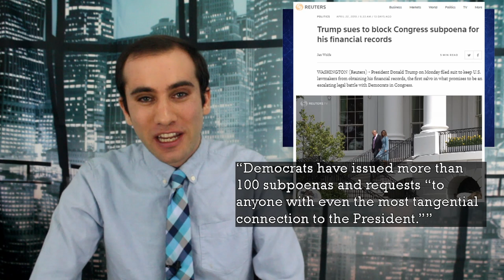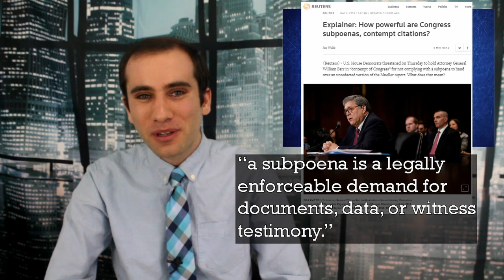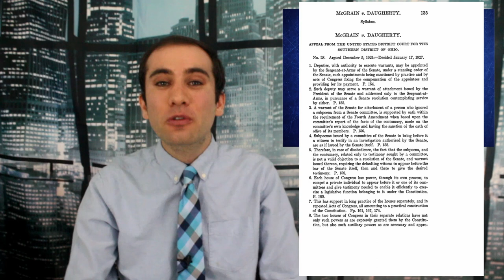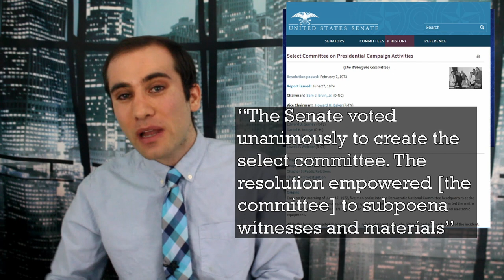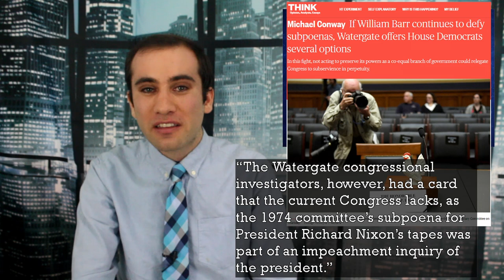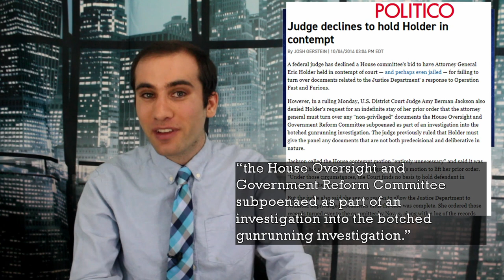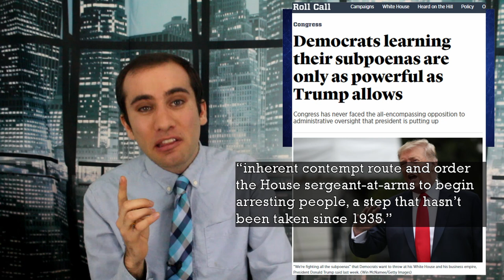House of a Hundred Subpoenas; The Bill Barr Brawl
Donald Trump just announced that he intends to fight House Judiciary and Oversight committee subpoenas across the board. In this episode Stephen looks at the underlying precedent set by a century of congressional investigations and shows the coming obstacles that are going to be facing congress’s investigations.